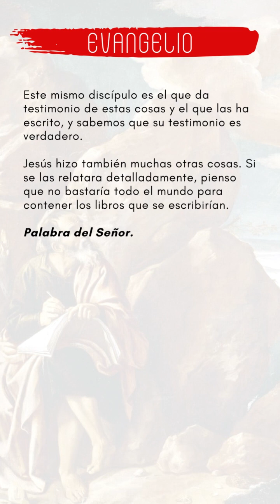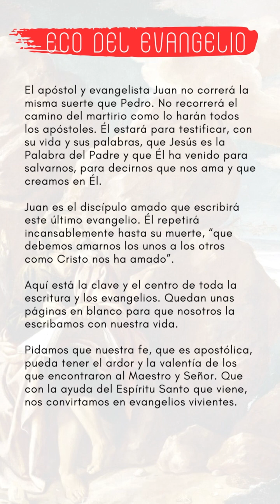ECO DEL EVANGELIO SÁBADO 27 DE MAYO